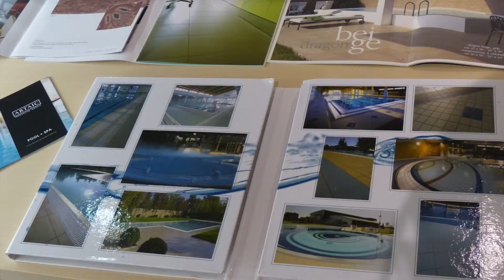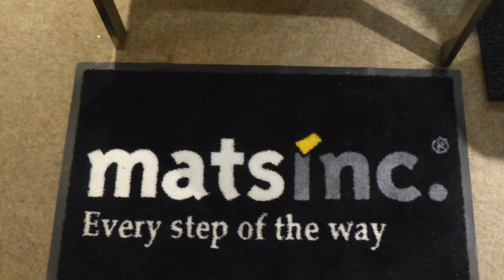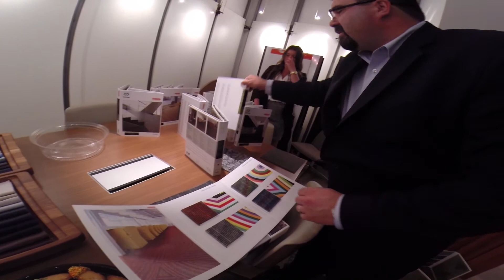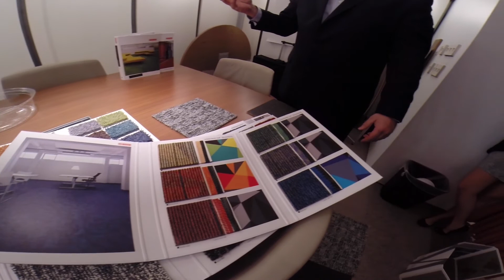The RD Weis 7th Annual Flooring Expo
A look inside at the RD Weis Companies 7th Annual Flooring Expo held this year Geiger Showroom in New York City.